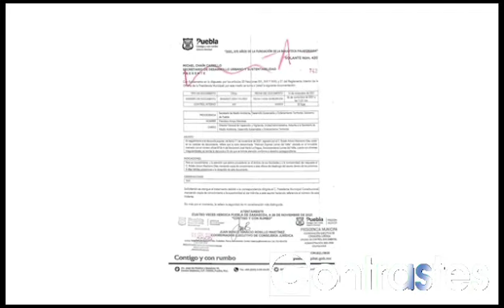Denuncian nuevo caso de corrupción en Walmart en Puebla